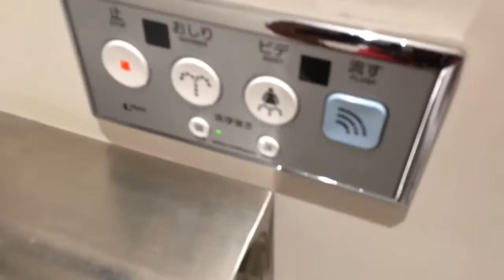Toilets in Japan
In this video I show you different bathroom you might encounter in japan.